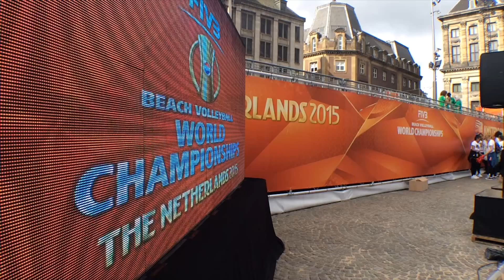WK Beachvolleybal 2015